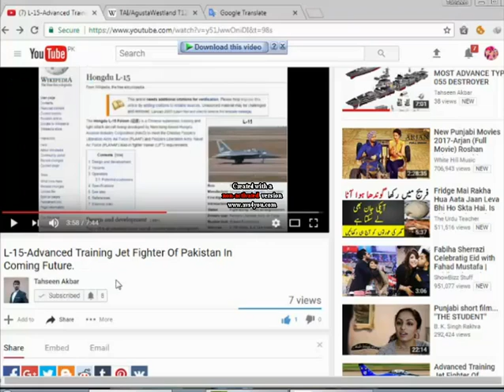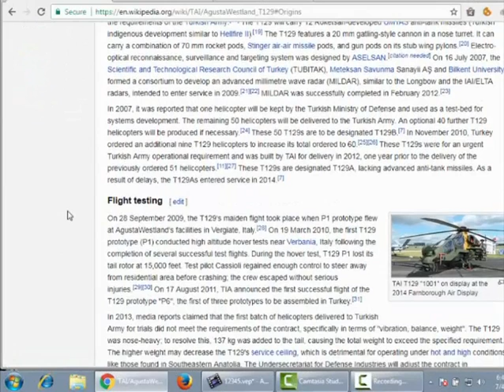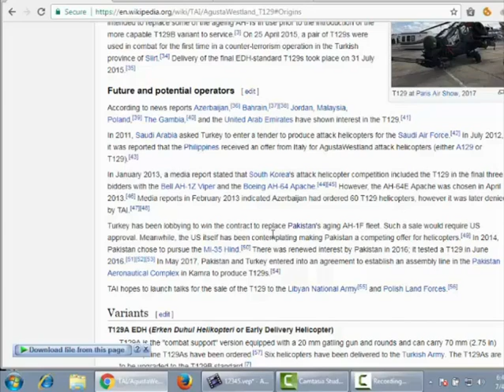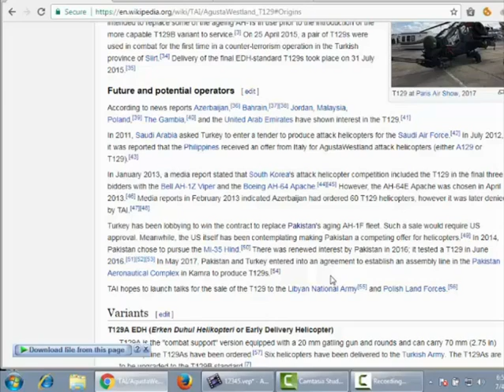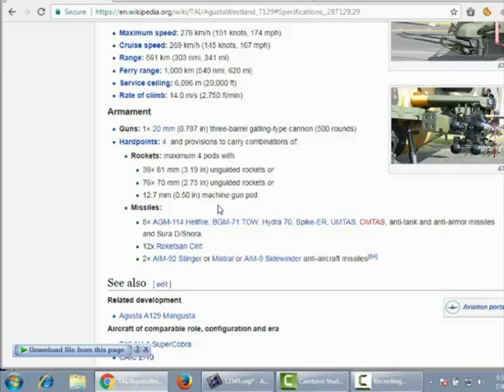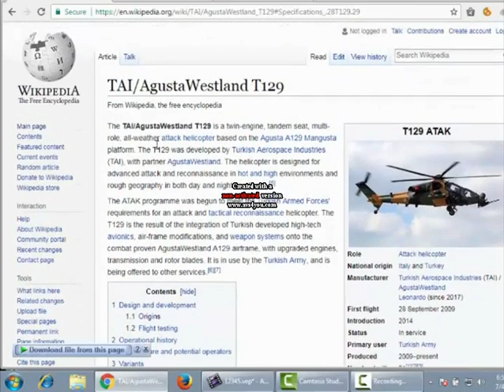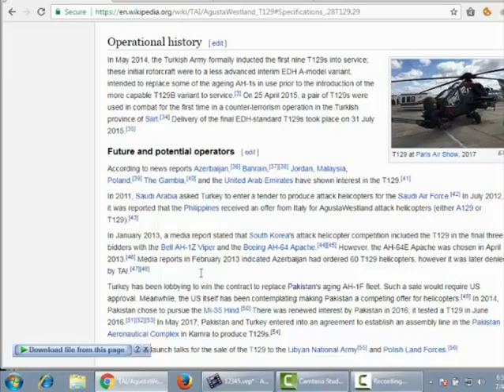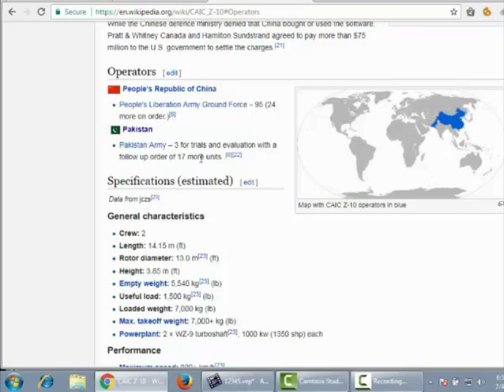Pakistan and Turkey to jointly produce T-129 Attacke Helicopter in PAC.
Great helicopter for the Turkish Military. The TAI/AgustaWestland T129 is an attack helicopter based on the Agusta A129 Mangusta. The T129 was developed by Turkish Aerospace Industries (TAI), with AgustaWestland as the primary partner. The helicopter is designed for hot and high environments.
The ATAK programme was begun to meet the Turkish Armed Forces' requirements for an attack and tactical reconnaissance helicopter. The T129 is the result of the integration of Turkish developed high-tech avionics and weapon systems onto the combat proven AgustaWestland A129 airframe, with upgraded engines, transmission and rotor blades. It is in use by the Turkish Army, and is being offered to other air forces.
Design and development[edit]
The ATAK programme was begun to meet the Turkish Armed Forces' requirements for an attack and tactical reconnaissance helicopter.[3] Turkey announced on 30 March 2007 that it had decided to negotiate with AgustaWestland to co-develop and produce 51 (with 40 options) attack helicopters based on the Agusta A129 Mangusta.[4][5] Based on the AW129, the helicopter is to be assembled in Turkey by Turkish Aerospace Industries (TAI) as the T-129. A contract was signed on 7 September 2007 worth $1.2 billion.[6][7] Turkey's attack helicopter project is named "ATAK".[8]
On 22 June 2008, the agreement between TUSAS Aerospace Industries (TAI) and AgustaWestland formally entered into force. Under the agreement, TAI will develop an indigenous mission computer, avionics, weapons systems, self-protection suites and the helmet-mounting cuing systems. Tusaş Engine Industries (TEI) will manufacture the LHTEC CTS800-4N engines under licence. Under the agreement, Turkey has full marketing and intellectual property rights for the T-129 platform; Turkey can export or transfer of the platform to third countries, excluding Italy and the United Kingdom.[9].The T129 was optimized for hot and high conditions.[10] It has several key improvements over the original A129 inline with the requirements of the Turkish Army.[11] The T129 will carry 12 Roketsan-developed UMTAS anti-tank missiles (Turkish indigenous development similar to Hellfire II).[12] It will use the more powerful LHTEC T800 (CTS800-4) engine.[13]
The T129 features a 20 mm gatling-style cannon in a nose turret. It can carry a combination of 70 mm rocket pods, Stinger air-air missile pods, and gun pods on its stub wing pylons.[14]
On 16 July 2007, the Scientific and Technological Research Council of Turkey (TUBITAK), Meteksan Savunma Sanayii AŞ and Bilkent University formed a consortium for the development of an advanced millimetre wave radar (MILDAR), similar to the Longbow and the IAI/ELTA radars. It is planned that the radar will enter service in mid-2009.[15][16] The MILDAR project was successfully completed in February 2012.[17]A media report indicates that one helicopter will be kept by the Turkish Ministry of Defense and used as a test-bed for systems development. The remaining 50 helicopters will be delivered to the Turkish Army. An optional 40 more T129 helicopters will be produced if necessary.[18] These 50 T129s are to be designated T129B.[19]
On 28 September 2009, the T129's maiden flight took placed when P1 prototype flew at AgustaWestland's facilities in Vergiate, Italy.[20]
In November 2010, Turkey ordered an additional nine T129 helicopters to increase its total ordered to 60.[21][22] These T129s are to meet an urgent operational requirement for the Turkish Army and will be built by TAI for delivery in 2012, one year before the start of delivery the previously ordered 51 helicopters.[6][23] These T129s are designated T129A, as they lack advanced anti-tank missiles. As a result of project delays, the T129As were to enter service in 2013.[19]Operational history[edit}Flight testing[edit]
On the 19 March 2010, the first T129 prototype (P1) conducted high altitude hover tests near Verbania, Italy after having completed several successful test flights. During the hover test T129 P1 lost its tail rotor at 15,000 feet. Test pilot Cassioli regained enough control to steer away from residential area before crashing. The helicopter's crew escaped without serious injuries.
On 17 August 2011, Turkish Aerospace Industries announced the first successful flight of the T129 prototype "P6", that was produced at its facilities in Ankara, Turkey. The tested prototype was the first of three prototypes to be assembled in Turkey.[26]
In 2013, several media resources claimed that the first batch of helicopters delivered to Turkish Army for trials did not meet Turkish Army requirements in "vibration, balance, weight", and did not fit the requirements of the contract.